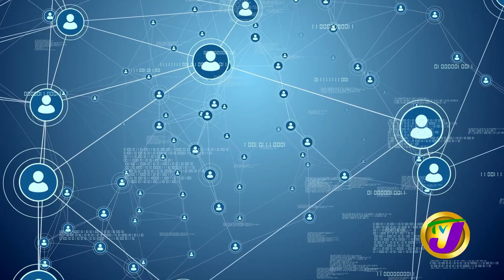IZY Beats Up Deh | TVJ Entertainment Report